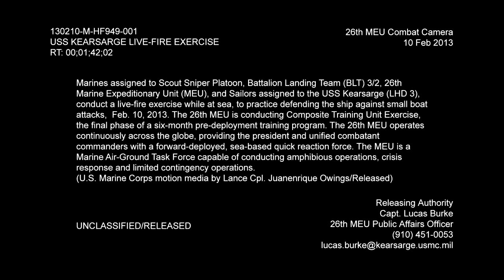US Snipers Shooting Powerful M107 Barrett Sniper .50 at Poor Boat During Sniping Training